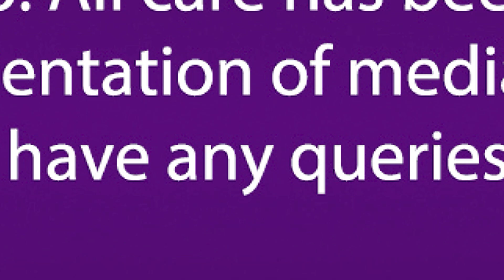Sarah Bakker - BPAC Collective!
A BrisVegas dancer with the voice of a songbird... Sarah Bakker's Musical Theatre credits span across some of the most incredible shows, performing  on Broadway and London's West End! One of BPAC's 2024 creatives for the production of "On Broadway" she chats with ATTv about her journey and provides some fantastic insights into the real world of being on stage!